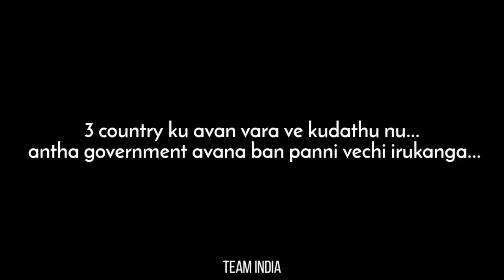volleyball status official game 😱😱🙏